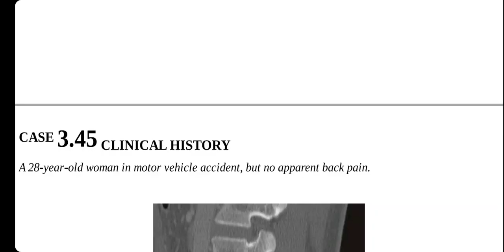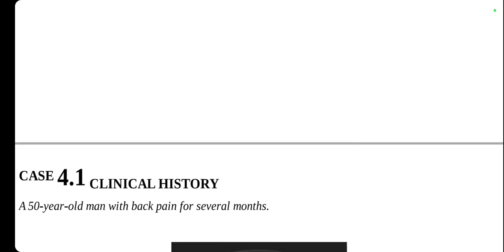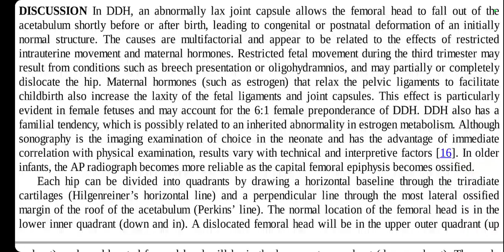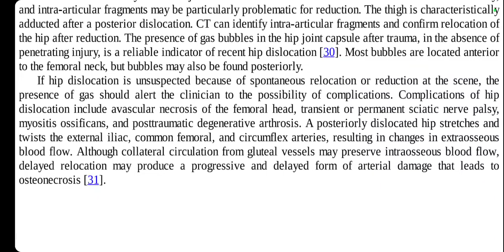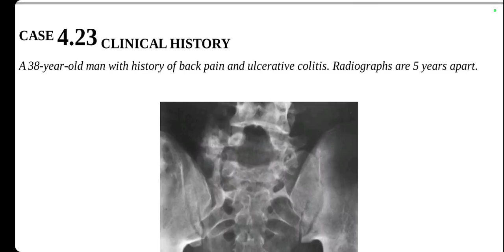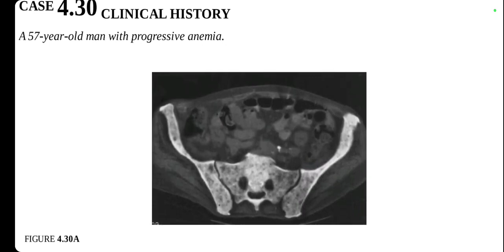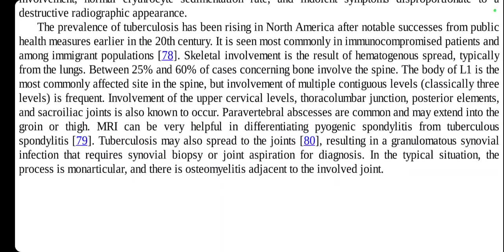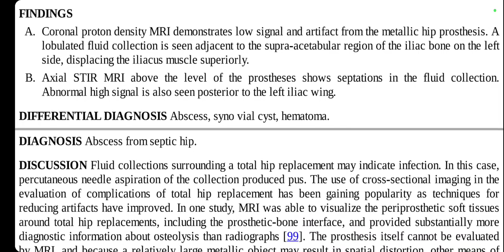MSK A TEACHING FILE(3)